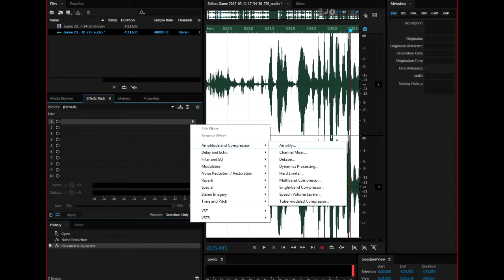LOBODA — ОН ТЕБЯ ЛЮБИЛ.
Премьера клипа! LOBODA — Он тебя любил

Режиссер: Нателла Крапивина
Оператор: Владимир Шкляревский
Режиссер пост продакшн (А7): Сергей Солодкий
Монтаж: Александр Стогний (Kiev Postproduction)
Колорист(A7): Дарья Гладченко

Светлана Лобода и Нателла Крапивина решилась на очередную творческую авантюру, отправившись в жаркую Андалусию на съемки клипа «Твои глаза». Видео стало 12-й режиссёрской работой продюсера артистки.

Клип о двойственности натуры с человеческим телом и рвущейся в космос душой снят на стыке жанров современного кинематографа. В его основу легли сны, увиденные режиссером накануне съемок. Изначально Нателла Крапивина разработала более 10 сюжетных линий, но отказавшись от раскадровки, прямо на площадке изменила сценарий, позволив главным героям самостоятельно создать историю своих персонажей.

По традиции в клипе Светланы зритель увидит страсть, интригу, непредсказуемое развитие сюжета и… ставший визитной карточкой артистки уникальный мускул-кар. А сама LOBODA снова докажет, что не вживается в роль, а является безоговорочной хозяйкой кадра.

Как только Лобода со своей командой приступила к работе «на натуре», без видимых причин остановились знаменитые ветрогенераторы. Как позже отметила артистка, с этого и начались ее испанские приключения.

Отметим, что ранее местные пейзажи успели послужить локацией для съемок более 400 голливудских вестернов, а также «Игры престолов» и знаменитой «Клеопатры» с Элизабет Тейлор. В культовой пустыне в том числе работал и Спилберг.

Такая популярность локации среди известных режиссеров, оказалось, имеет и обратную сторону. Компании, разделившие между собой территорию знаменитой пустыни, выставляют счет даже за право снять куст или балку, торчащую из песка. Предварительно оформив все необходимые документы, съемочная группа на площадке оказалась втянута в конфликт с бизнес-дельцами. Последние требовали только за сцену на диком пляже заплатить более 20 тысяч евро!

- Нам заблокировали все возможности там снимать. На площадке едва не возникла драка, в этот момент я поняла: мы ведь находимся в пустыне, в случае чего нас опознают по зубам, - вспоминает Нателла Крапивина. – Съемочный процесс оказался настоящим приключением. Например, на пляж нам пришлось пробираться ночью. Мы шли через горы, куда могут подняться даже не все авто, а сам берег был огорожен заборами с колючей проволокой… Нечеловеческими усилиями мне в итоге удалось осуществить эту съемку и запечатлеть все, что мы хотели.

Сингл «Твои глаза» на протяжении 5 недель удерживал лидерство в iTunes стран СНГ.

YOUTUBE.COM/LOBODA - официальный канал LOBODA!
Здесь Вы найдете все хиты, новинки, клипы, LIVE концерты, громкие Премьеры и интервью!
Смотрите на нашем канале в HD качестве клипы:
"Облака", "40 Градусов", "Под Лед", "Город под запретом", "Революция", "Не мачо", "Кохана", «Постой, муЩина!», «Сердце бьётся», «На свете», «Be My Valentine (Anti-Crisis Girl)» ets.